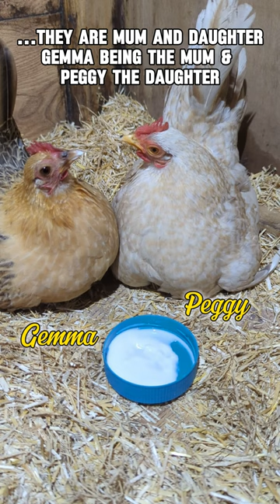This Is So Cute Two Hens Hatch Chicks Together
Gemma and Peggy are Mum and daughter who have shared the task of hatching eggs, Peggy started incubating and then Gemma joined her, even with plenty of other nest boxes and me trying to persuade Gemma to hatch her own she wouldn't give up. A couple of days ago they hatched two chicks unfortunately the other eggs were infertile, they are now sharing the task of raising the chicks. Follow along to see how they get on they may need to be separated to raise a chick each but we will see how they go.